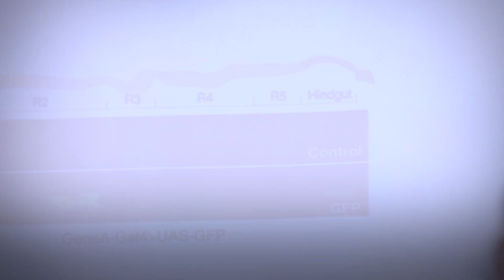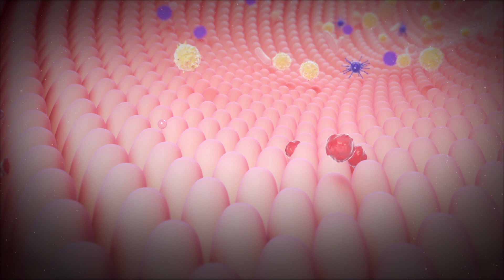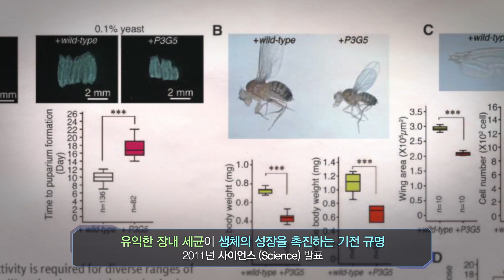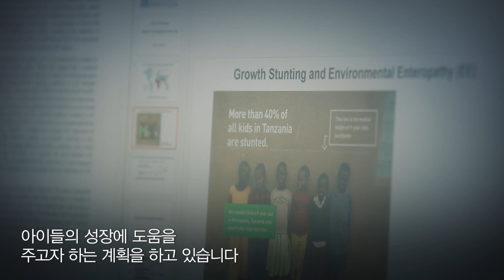제13회 아산의학상 기초의학부문 이원재 교수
제13회 아산의학상 기초의학부문
서울대 생명과학부 이원재 교수

인간의 장 속에는 수조 개의 미생물, 즉 세균이 존재한다.
최근 주목받고 있는 장내 세균과 생명체의 상호작용에 대한 연구를 선도해 온 의과학자가 있다.

마이크로바이옴 연구로 질병치료와 영양실조에 의한 저성장증 어린이 성장촉진의 새로운 가능성을 열다.

지질학자인 아버지의 영향으로 자연스레 과학에 관심을 두게 된 이 교수.
생명 현상을 밝히는 기초학문인 생물학에 이끌려 연구자의 길을 걷게 된다.
장에 서식하는 많은 세균에 흥미를 느끼며 2000년 초반부터 연구에 몰두해 온 그는 장내 미생물 생태계의 수수께끼를 풀 수 있는 단서를 찾아낸다.

사람의 장은 유익한 세균과 나쁜 세균들이 끊임없이 싸우며 균형을 이룬다.
이러한 장 내 세균들이 만들어 내는 생태계를 ‘마이크로바이옴’이라 부른다.

[이원재 교수 인터뷰]
우리 몸의 모든 장기들은 세균과 접촉을 하면 염증 반응이 일어납니다.
하지만 장은 수조 개의 세균이 존재함에도 불구하고 염증 반응이 일어나지 않습니다.
어떻게 인간의 장은 세균들과 평화롭게 공존할 수 있을까?
과학적 호기심이 연구를 시작하게 된 계기가 되었습니다.

이 교수는 2005년 사이언스지에 발표한 논문에서 장 세포는 장내 나쁜 세균을 없애기 위해 활성산소를 만들고, 이 활성산소는 세균의 DNA를 손상시켜 나쁜 세균을 죽인다는 사실을 밝혀낸다.
그리고 후속 연구를 통해 장 세포가 어떻게 유익한 세균을 보호하고, 장내 유익한 세균과 나쁜 세균을 어떻게 구별하는지를 규명하며 생물학계에 풀리지 않은 숙제였던 장내 세균,  마이크로바이옴의 중추적 역할들을 속속 밝혀냈다.

또한 마이크로바이옴이 불균형을 이루게 되면 각종 질병의 원인이 된다는 사실을 찾아냈다.

마이크로바이옴의 변화가 아토피, 알레르기, 천식, 비만 등 현대인이 많이 겪는 질병의 중요한 원인 중 하나라는 것이 밝혀졌습니다.
마이크로바이옴의 변화를 막고 건강하게 유지하고 가꾸는 일이 질병을 예방하고 치료하는데 중요한 개념으로 자리 잡고 있습니다.

나아가 이 교수는 장내 세균이 생명체의 성장에도 영향을 미친다는 사실을 밝혀냈다.
유익한 장내 세균이 성장호르몬의 합성을 촉진해 성장에 크게 기여한다는 사실을 실험적 모델로 증명한 것이다.

이와 같은 현상은 초파리뿐 아니라 생쥐에서도 관찰되며 영양실조로 고통받는 사람에게도 효과가 있을 것으로 예상하고 있습니다.

그 동안 생명체와 장내 세균의 상호작용 원리를 규명해 온 이 교수의 연구는
셀, 사이언스 등 세계 최고 권위의 학술지에 게재되며 그 우수성을 세계에 각인시켰다.

[Paul Brey 교수 인터뷰]
그는 지식, 독창적 아이디어, 에너지, 연구성과 측면에서 매우 뛰어났습니다.
한국으로 돌아간 후 그의 연구는 아주 성공적이었고 마이크로바이옴 분야의 세계적인 리더가 되었습니다.
저는 그의 지도교수였지만 이제 이원재 교수가 저의 교수님입니다.

전 세계적으로 마이크로바이옴 연구의 선두에 서 있는 연구자 중 한 사람인
이원재 교수.
그는 현재까지 얻은 연구 결과로 질병 치료에 한 걸음 다가설 계획에 있다.

전 세계 어린 아이들 4~5명 중 한 명, 23%의 어린이가 영양실조에 의한 저성장증으로 고통받고 있습니다.
성장촉진 효과가 있는 장내세균을 이용하여 아이들의 성장에 도움을 주고자 하는 계획을 하고 있는데요.
연구실의 기초연구 결과를 실제로 사회에 도움이 될 수 있게  적용해 보는 것이 저희 연구진의 앞으로의 계획이자 바람입니다.

유일한 취미가 산책이라는 이원재 교수...
호기심이 이끄는 곳으로 발길을 옮기듯 생명 현상의 비밀을 밝히는 그의 사색은 계속될 것이다.